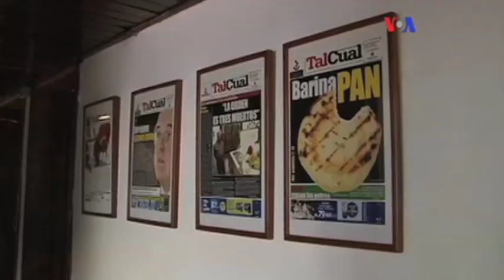Mordaza a la libertad de prensa advierte Freedom House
Impunidad, abuso de poder y persecución contra los periodistas, son algunos de los desafíos que enfrenta la libertad de prensa en casi todo el continente. Así lo reveló el reporte anual de "Freedom House" sobre un muy deteriorado panorama para la libertad de expresión en el Hemisferio.